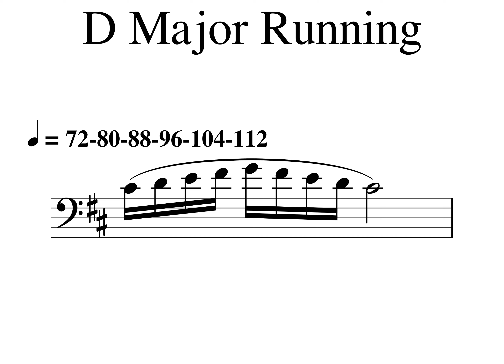1 07 D Major Running Note Tempo 72 80 88 96 104 112